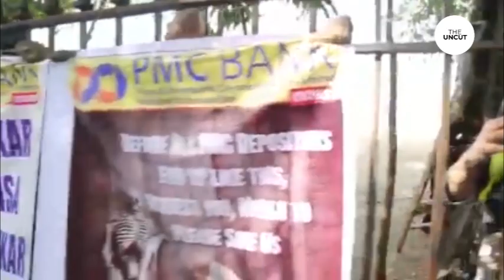पुलिस ने PMC Bank के खाताधारकों को Protest करने से क्यों रोका ? | PMC Bank Latest Update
PMC Bank Depositer's per police ki lathi charge
The Uncut is one of the most-watched Hindi News Web channel. It is India's Hindi news digital platform that acts as the mirror of society. It helps in bridging the gap between the users and the current happenings in the society of all around the world. If you are interested in watching news, News live, Hindi news, news today, latest news, as well as breaking news, then our YouTube channel will help you by giving you infotainment.
Produced By: The Uncut Media